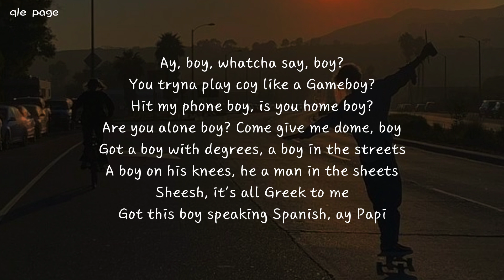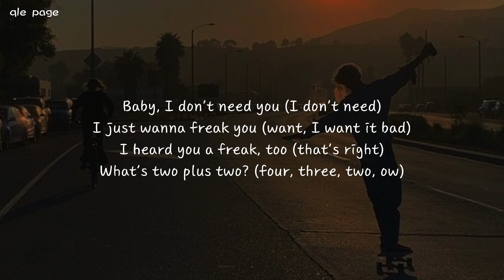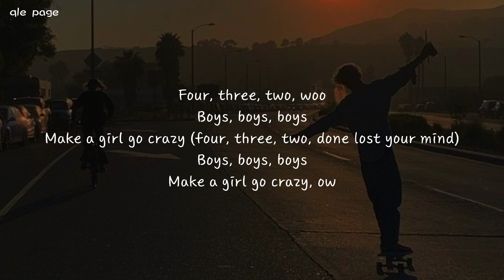Boys - Lizzo ( speed up ) lyrics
Lizzo - Boys